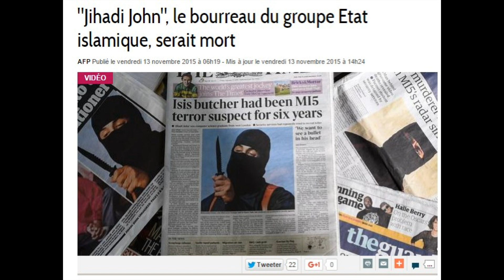World news 238